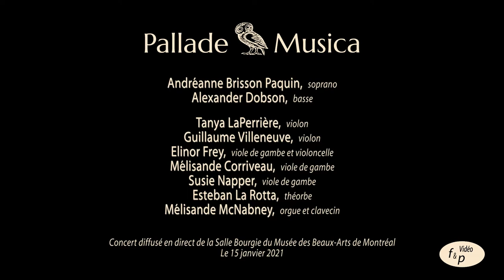20210115 WECKMANN Wie liegt die Stadt so wüste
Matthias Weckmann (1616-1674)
Wie liegt die Stadt so wüste

Pallade Musica
Concert du 15 janvier 2021 présenté à la Salle Bourgie du Musée des Beaux Arts de Montréal.

Andréanne Brisson Paquin,  soprano
Alexander Dobson,  basse

Tanya LaPerrière,  violon
Guillaume Villeneuve,  violon
Elinor Frey,  viole de gambe et violoncelle
Mélisande Corriveau,  viole de gambe
Susie Napper,  viole de gambe
Esteban La Rotta,  théorbe
Mélisande McNabney,  orgue et clavecin